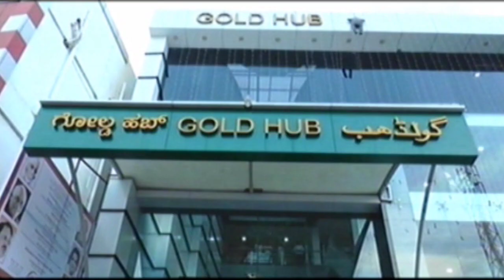ಮನೆಗಳ್ಳತನ ಮಾಡುತ್ತಿದ ಕಳ್ಳರನ್ನು ಬಂಧಿಸಲಾಗಿದೆ